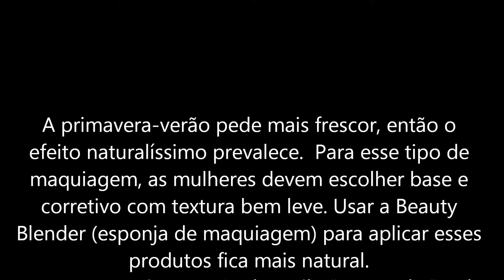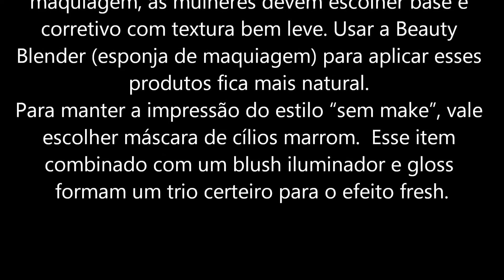Dicas de Maquiagem Primavera / Verão 2016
Dicas de Maquiagem

A Primavera chegou e, além de flores, a estação dita a hora de repaginar a necessaire.Vem ver comigo três estilos de maquiagem que irão prevalecer na temporada mais quente, segundo a maquiadora Thais Magalhães, do Instituto Embelleze.